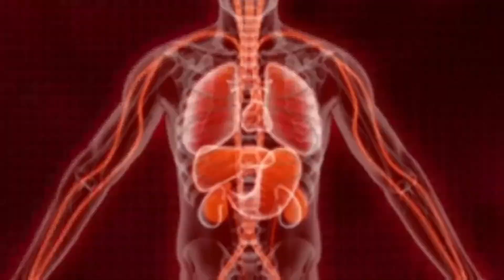Plague Inc Evolved Ep 1 Kill Them all